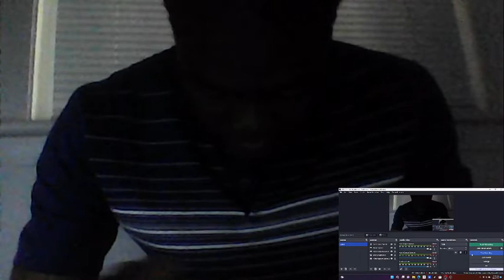BLACK PANTHER WAKADA FOREVER LETITIA WRIGHT TRAILERR REATION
BLACK PANTHER WAKANDA FOREVER LETITIA WRIGHT